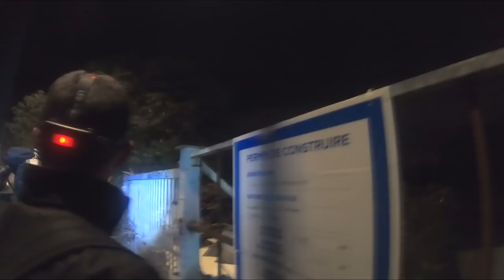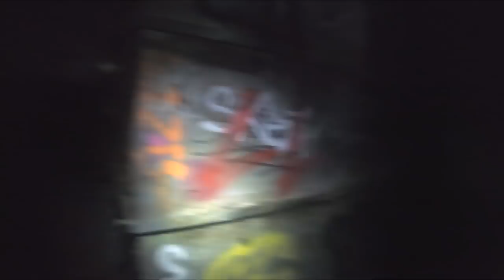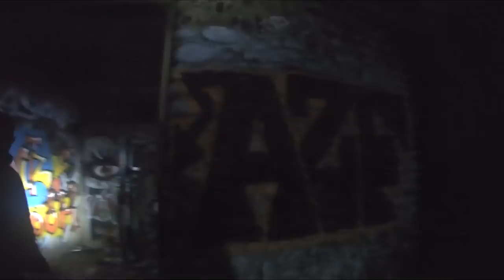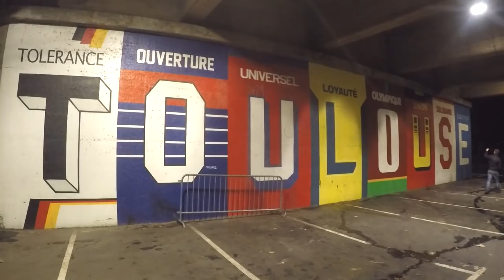DD en mode URBEX de NUIT 👻 ( Snake Reptile & Grand Tom )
Première sortie urbex de nuit pour DD Frelons à Toulouse avec les copains.

Horror Music  2:39 Audionautix B.O. | Lugubre
Artiste : __url_artiste__

Artiste : __url_artiste__